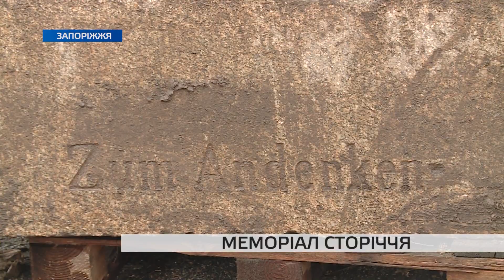Меморіал Сторіччя: як запорізькі історики відшукали зниклий пам’ятник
В Запоріжжі фахівці Національного заповідника «Хортиця» знайшли і вилучили постамент менонітського Меморіалу Сторіччя. Встановлений він був громадою Хортицьких колоній у 1890 році для вшанування ювілейної дати переселення.